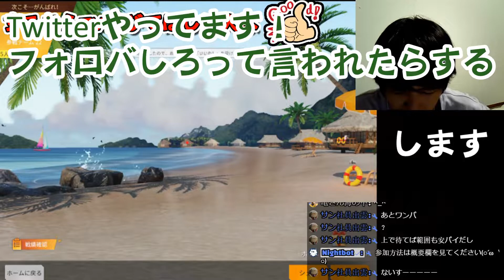【すこトーク】パワハラ！大手古参YouTuberが炎上中！会社経営YouTuberあるある【荒野行動】